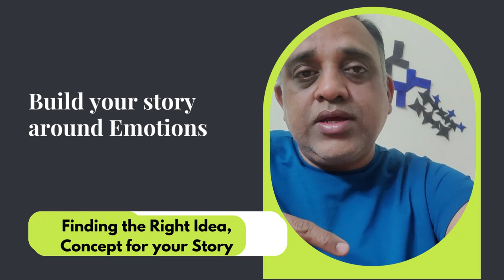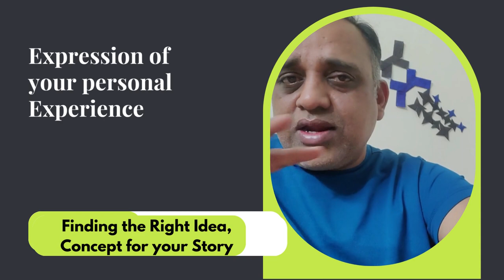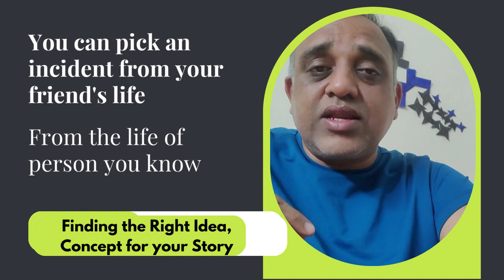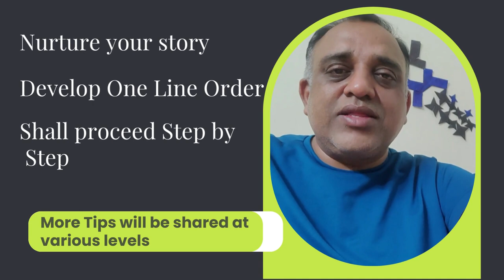How to Find Stories for Films | ಸಿನಿಮಾಗೆ ಕತೆ ಹುಡುಕುವುದು ಹೇಗೆ? | S D Arvinda | Goals & Dreamz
In this series of tips for filmmaking, Indian Film writer & director S D Arvinda shares some of the practical guidelines for screen writing and filmmaking. In this episode, Arvinda highlights the ways and means to find stories for your feature and short films.

Arvinda regularly conducts online and offline practical workshops on Screenplay Writing.

S D Arvinda is the writer - director of the cult kannada films Jugaari, Last Bus and Mataash. Arvinda is of the opinion that he needs to share what he has learnt over the last two decades in writing for the visual media. While the series is presented both in English and Kannada, this episode is in Kannada.